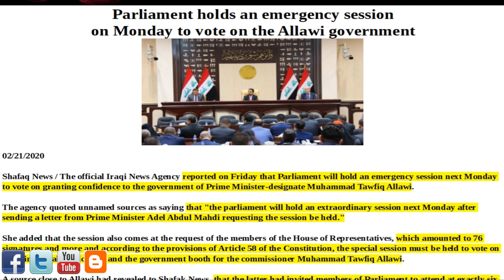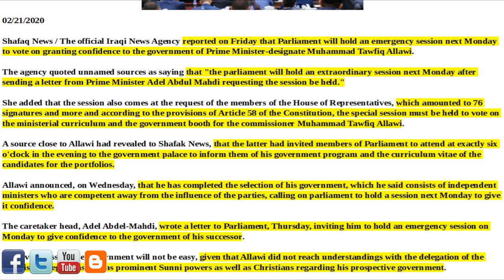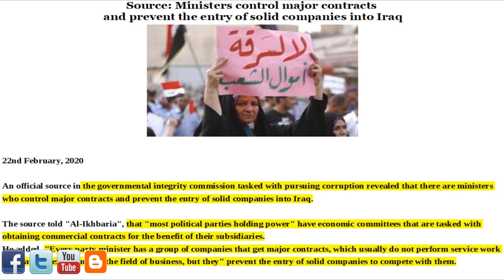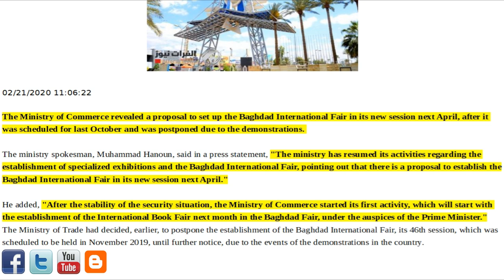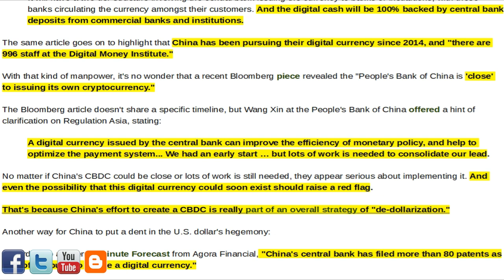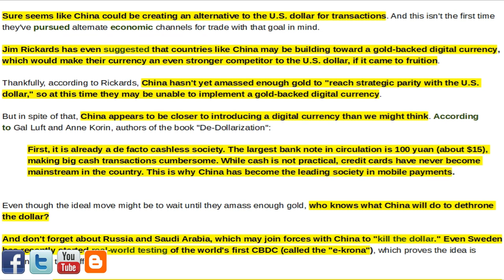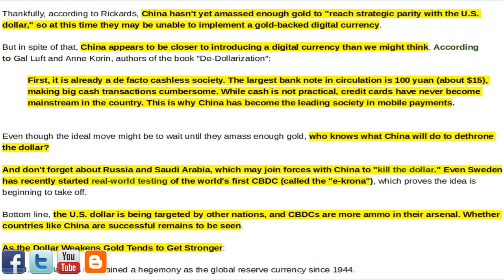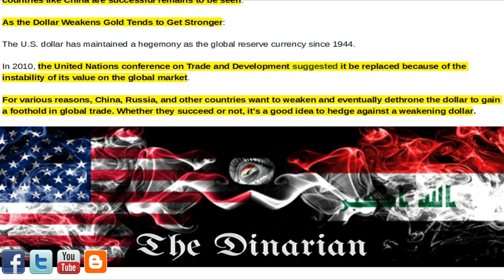🇮🇶🇮🇶 EMERGENCY SESSION MONDAY/APRIL BAGHDAD EXPO/CHINA-WORLD DE-DOLLARIZING­ 🇮🇶🇮🇶